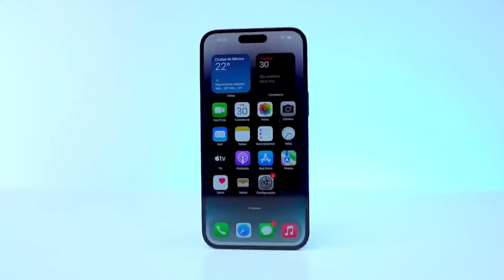10 MINIONS En La Vida Real [Los Minions CAPTADO EN CAMARA]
Los Minions son unas criaturas enanas y amarillas que han existido desde el principio de los tiempos sirven al villano más despreciable de la historia a continuación veremos las veces fueron captados en la vida real.

Sobre nosotros:
Bienvenido a Cosas De Tendencia. En este canal Subimos los 5 y 10 mejores videos, aquí veras los temas más interesantes del mundo. Puedes esperar un nuevo video cada 2 o 3 días.